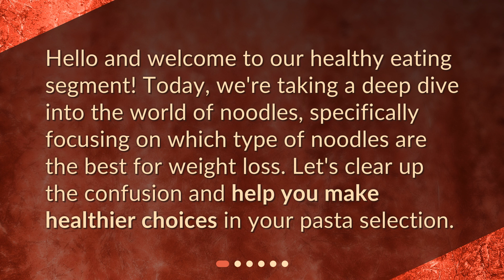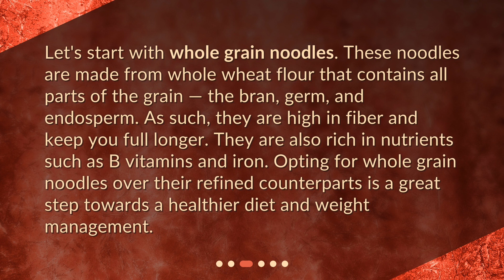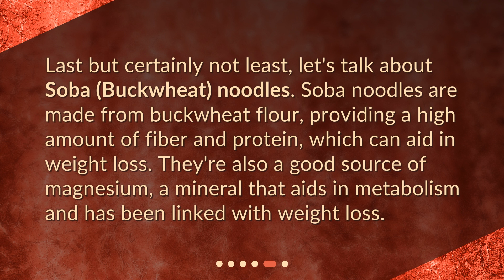What type of noodles are best for weight loss?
Best Noodles for Weight Loss: Make The Right Choice! • Looking to shed some pounds? In this video, we explore the best noodles for weight loss. Discover the low-calorie, high-fiber options that will keep you feeling satisfied and help you make healthier choices. From whole grain noodles to gluten-free Shirataki noodles and nutrient-rich Soba noodles, we've got you covered. Watch now and make the right choice for your weight loss journey!

00:00 • What type of noodles are best for weight loss?
00:21 • What Makes A Noodle Good for Weight Loss?
00:53 • Whole Grain Noodles
01:22 • Shirataki Noodles
01:50 • Soba (Buckwheat) Noodles